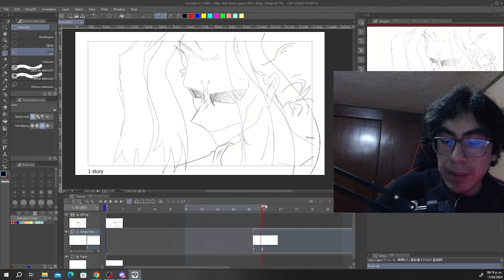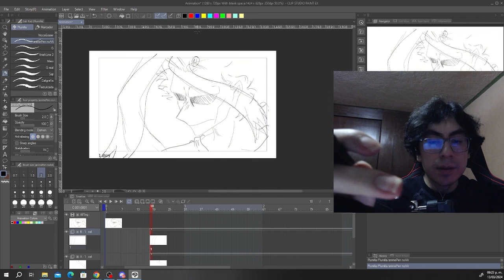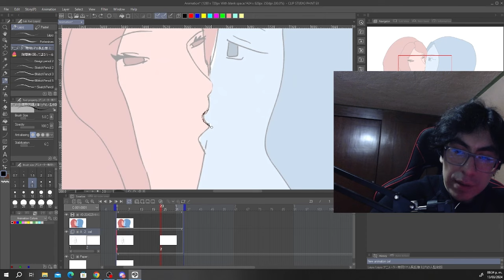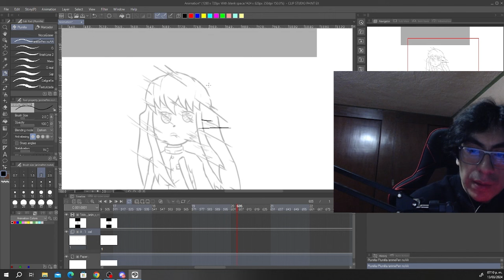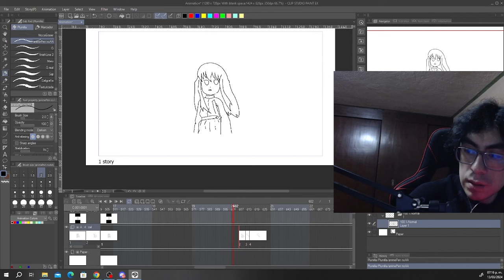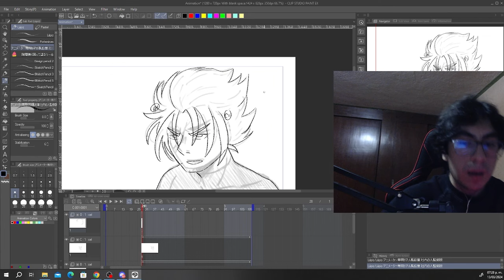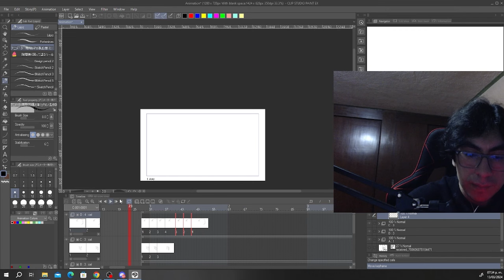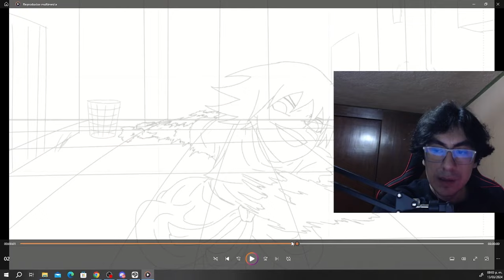ANIMADOR ANALIZA ANIMACIONES DE SUSCRIPTORES (DIRECTO)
Animador analiza animaciones de suscripciones
Analizare las animaciones de mis suscriptores, además de darles consejos de como ser animador, como poder trabajar en estudios de animación, como mejorar sus animaciones, que programas usar para animación y la dura vida de ser animador.
Espero les guste el video y lo apoyen.